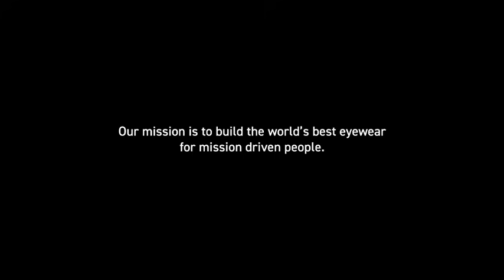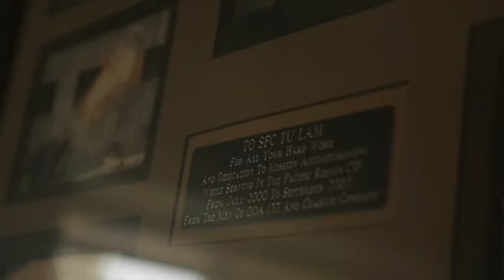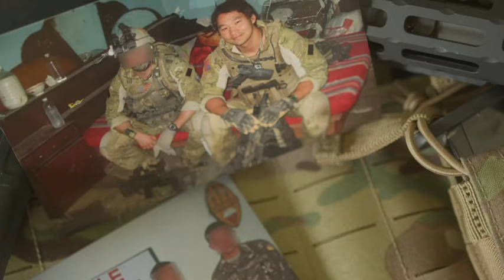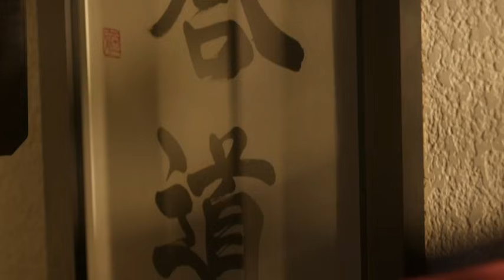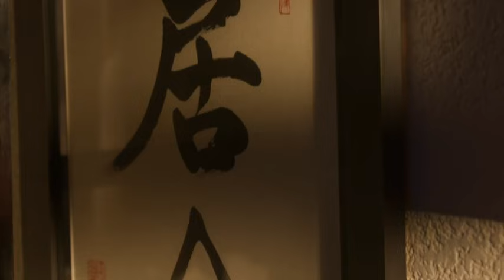Team Gatorz Eyewear (Tu Lam)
"If there isn’t discipline, how can there be a true realization of an ideal?"